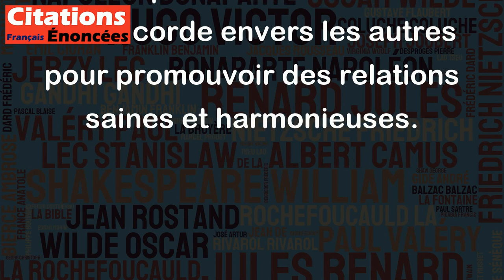On juge toute sa vie puis on comprend qu'il faut s'abstenir de juger. - Jean Marie Poupart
Cette citation fait référence au fait que nous avons tendance à porter des jugements hâtifs sur les autres et sur leur vie, sans avoir toutes les informations nécessaires pour comprendre leur parcours, leurs choix et leurs défis. Au fil du temps, nous nous rendons compte de l'importance de l'abstention de jugement et de l'empathie envers les autres. Cette citation nous rappelle l'importance de ne pas juger les autres, car nous ne pouvons jamais connaître toutes les facettes de leur vie. Elle souligne également l'importance de la compréhension et de la miséricorde envers les autres pour promouvoir des relations saines et harmonieuses.